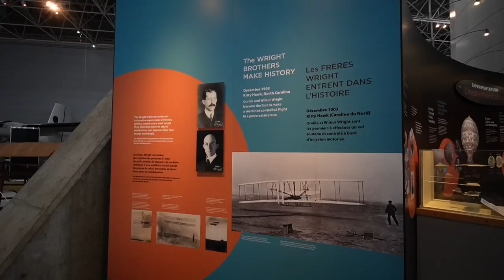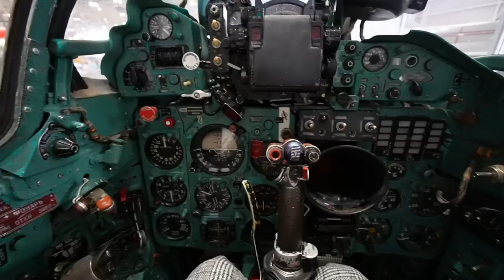MUSEUM DATE WITH ME | Royal Ontario Museum, National Gallery of Canada, Aviation and Space Museum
I want to learn how to fly a plane someday! Visiting the Canada Aviation and Space Museum was one of the most fun experience Ive ever had in a museum :D
Also visited Royal Ontario museum, National Gallery of Canada, and the Notre Dame cathedral basilica :)